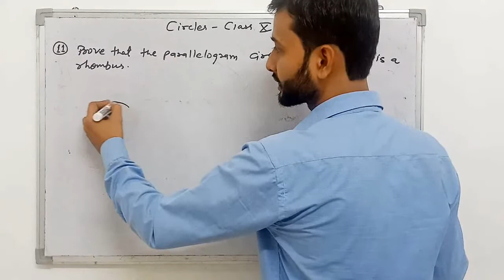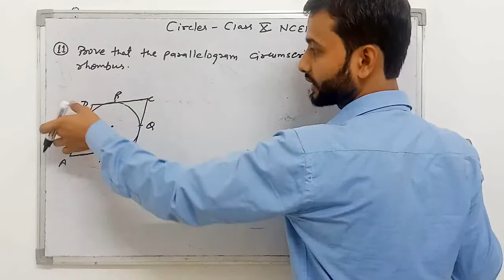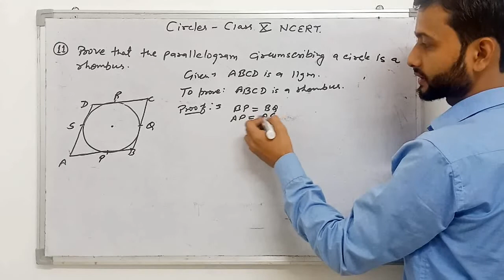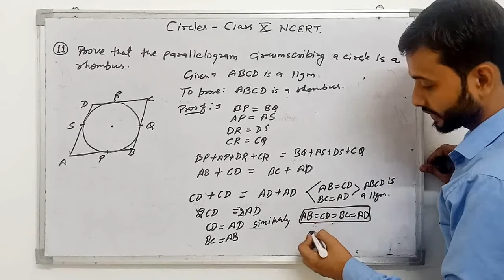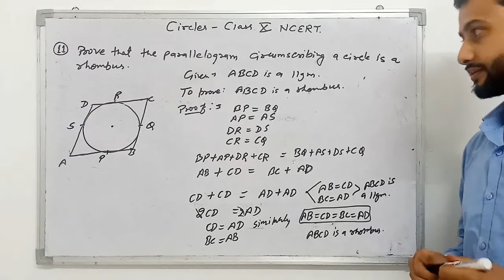Class X circles Question 11 Ex 10.2